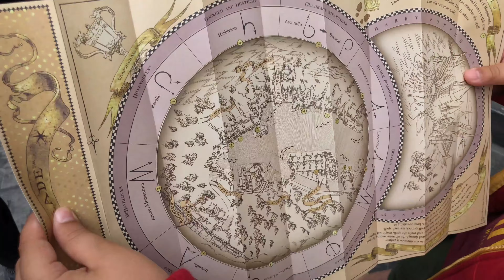Having fun in Universal Studios!!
Had a lot of fun in Universal Studios. Was my first time visiting the Harry Potter world.